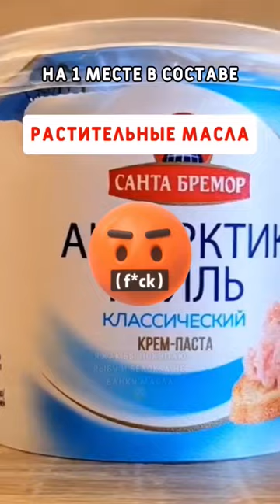вся правда о рыбных намазках